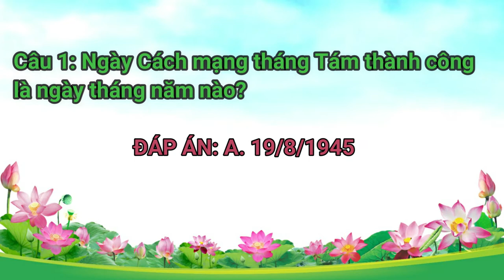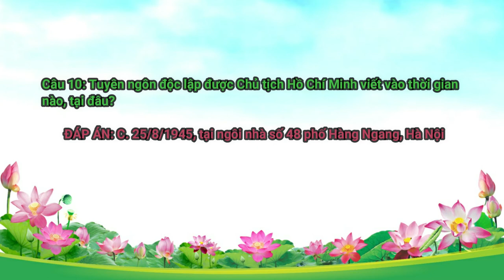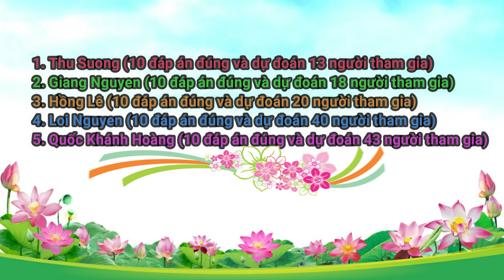Công bố kết quả chương trình Giao lưu "Tự hào sử Việt" Kỳ 2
Mời các bạn cùng xem video để biết kết quả của chương trình Giao lưu "Tự hào sử Việt" Kỳ 2 - Cách mạng Tháng Tám 1945: Mốc son chói lọi trong dòng chảy lịch sử.
Cao Lãnh, tỉnh Đồng Tháp từ thứ 2 - 6 theo giờ làm việc để nhận thưởng.
Hẹn gặp lại các bạn trong các kỳ phát sóng tiếp theo nhé!